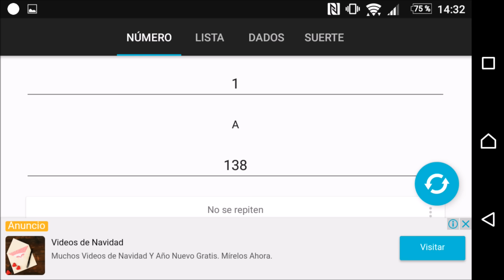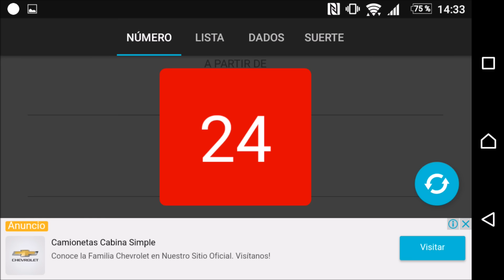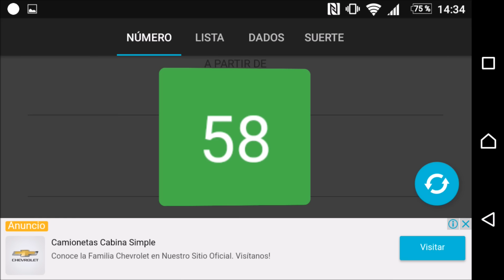FIFA MOBILE en ESPAÑOL || NUEVA LIGA SORTEO Y RESULTADOS || ANDROIDTVEC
HEY¡¡ MUY BUENAS A TODOS¡¡
Y ya esta señores, aquí están los favorecidos para entrar en la liga que vamos a crear, sorteo y resultados... Gracias por todo el apoyo¡
Espero que les guste el vídeo y nos vemos en el próximo¡

COMPARTE